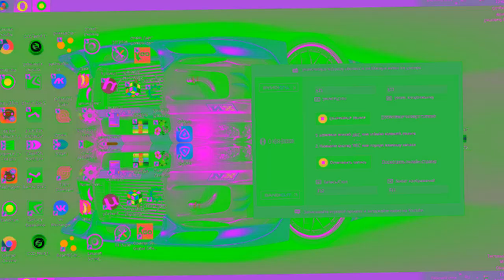Видео с монтажом #12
Спасибо Все за Просмотр!